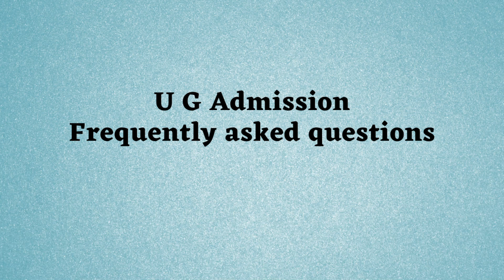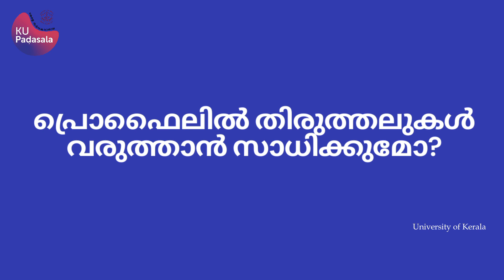BA/BSc/BCom പ്രവേശനം: അപേക്ഷകർ അറിയേണ്ടത് | കേരള സർവകലാശാല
Presented by Jitha V L, Section Officer, Online Admissions

(2021 admissions have already begun. Videos on admission to PG programmes will be uploaded soon.)

BA\BSc\BCom Admissions